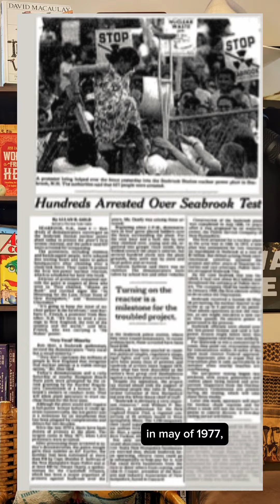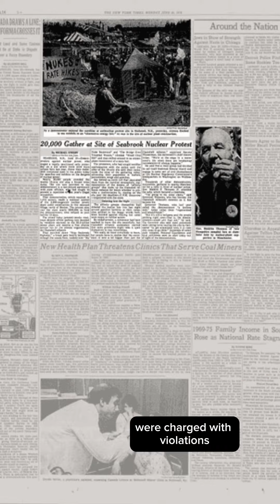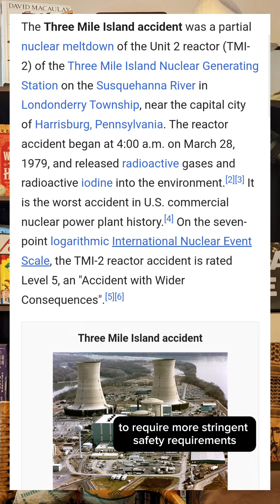Fighting a Nuclear Power Plant with a Chainsaw